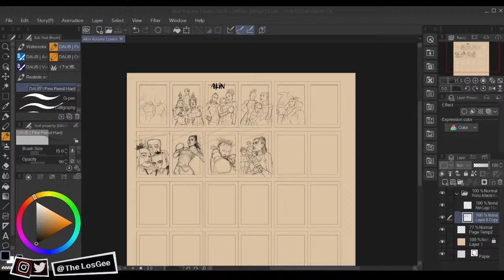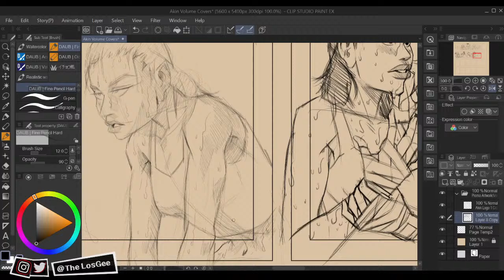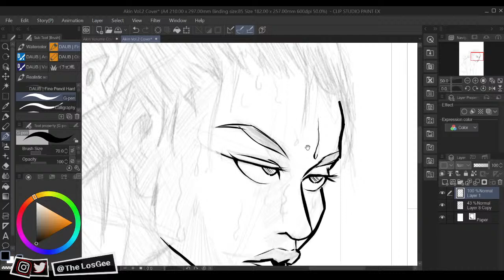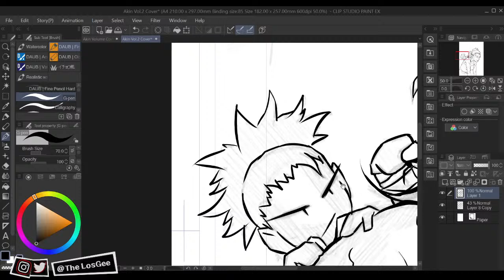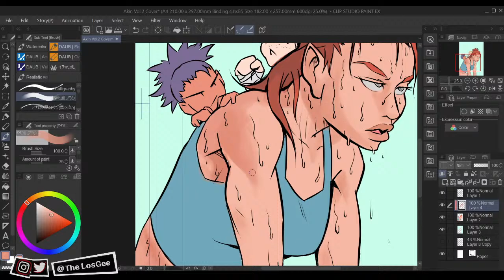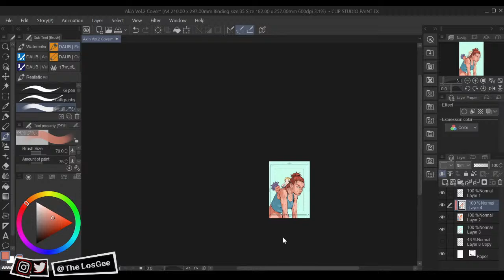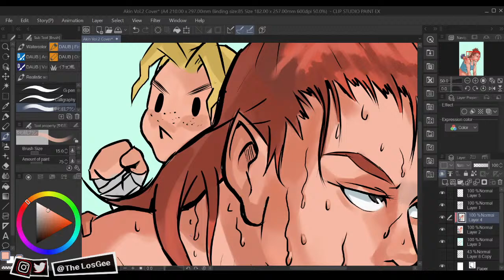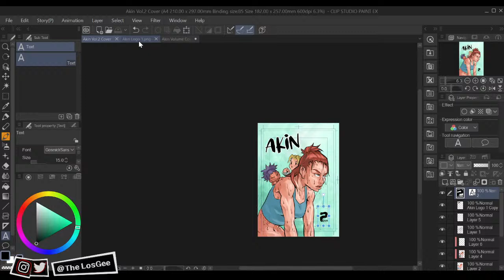Akin Drawing Process 1/28/21- Webtoon Comic Live Stream #1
Akin Drawing Process  Webtoon Comic Live Stream with Los.

Working on webtoon pages for my series Akin.